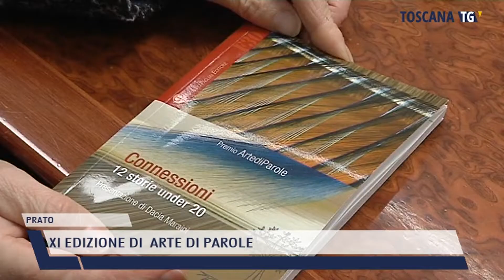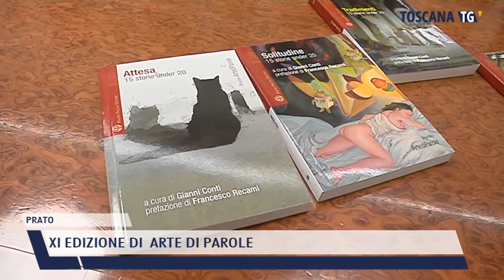2021-12-06 PRATO - XI EDIZIONE DI ARTE DI PAROLE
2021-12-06 PRATO - XI EDIZIONE DI  ARTE DI PAROLE